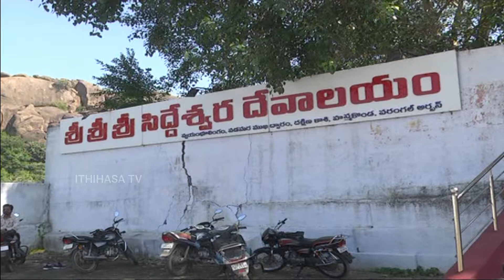SRI SIDDESWARA SWAMY - SRI SIDDESWARA TEMPLE - WARANGAL II ITHIHASA TV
SRI SIDDESWARA SWAMY - SRI SIDDESWARA TEMPLE - HANAMKONDA  WARANGAL II ITHIHASA TV

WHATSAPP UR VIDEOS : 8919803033